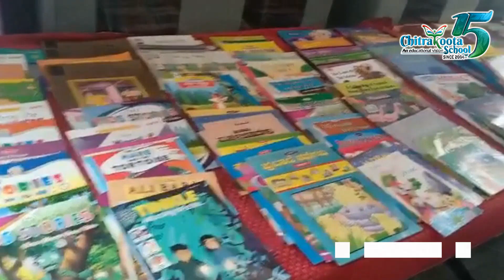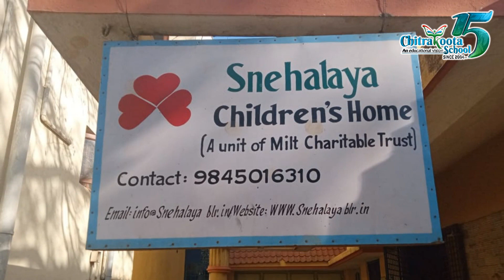Books Donation at Chitrakoota School, Bangalore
At Chitrakoota, we earnestly believe in doing our might to the under prevailed children. One of our co-coordinators, Mrs. Deepa with the help of our librarian,  Mrs. Nandini, donated books from our library. All the books were neatly lined up, labeled and packed in big carton boxes. These books were received by the Honourable Principal Mr. Govindappa of PVP School, and Snehalaya, which is a unit of Milt Charitable Trust.